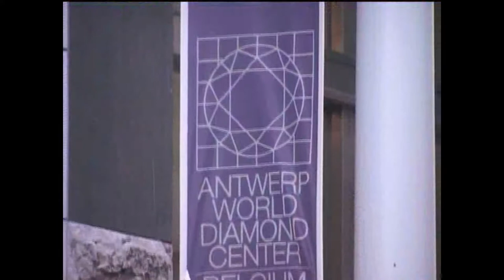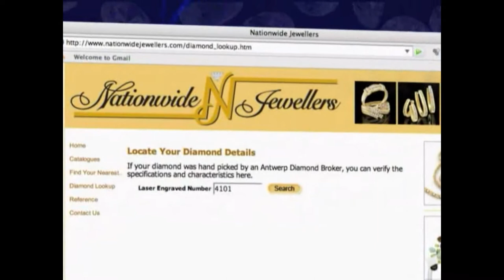Markbridge Jewellers - Antwerp Diamond